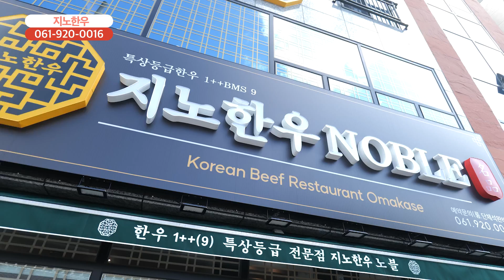[함께가게 CF] 전남 여수시 지노한우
상호 : 지노한우
주소 : 전라남도 여수시 시청서3길 25-8, 1층